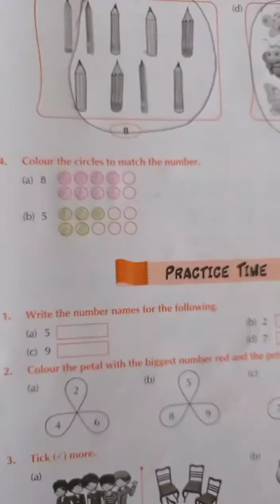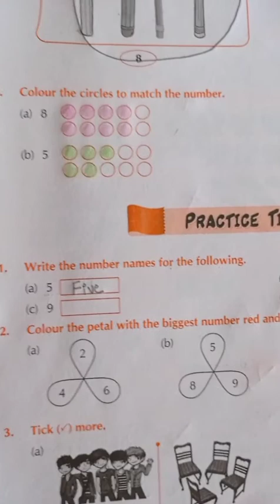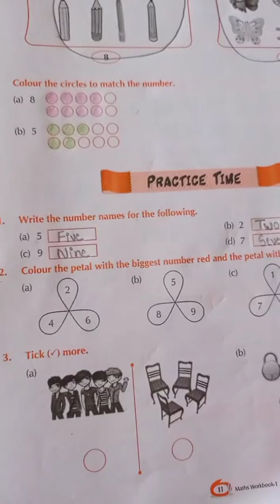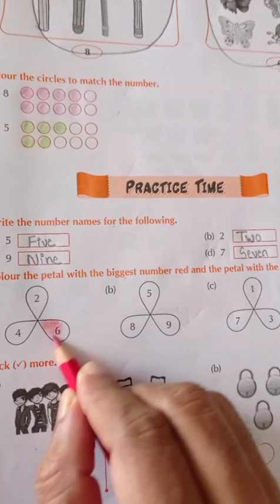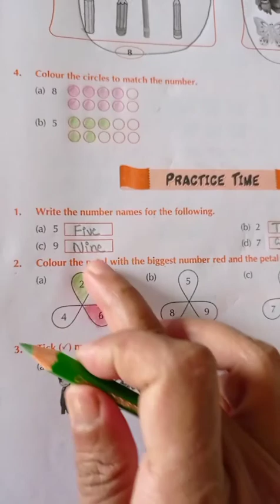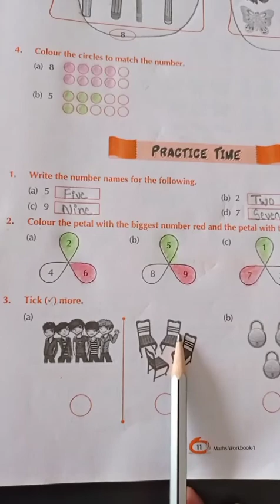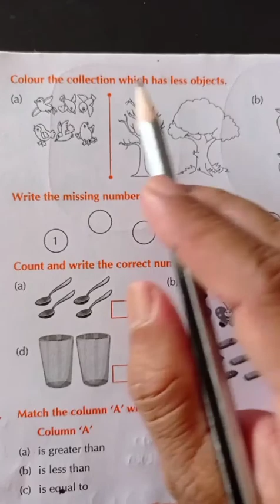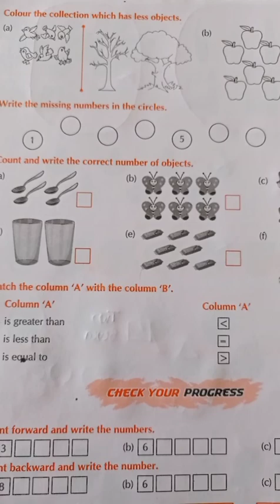Mathematics Class-1 Work Book Chapter-2 Video - 3